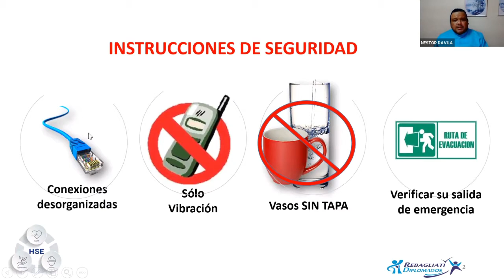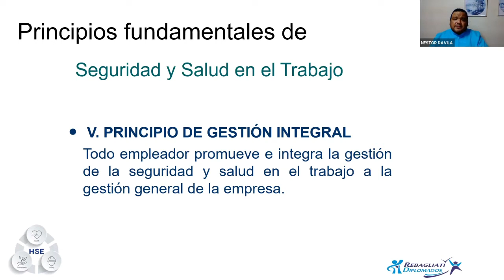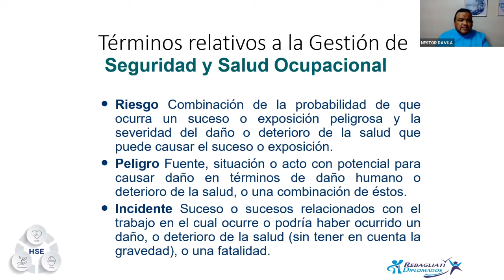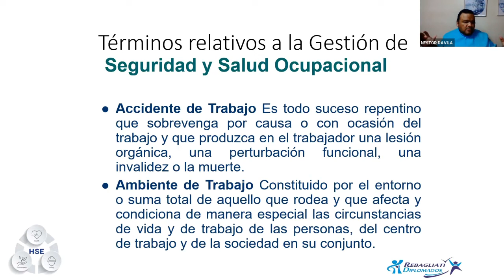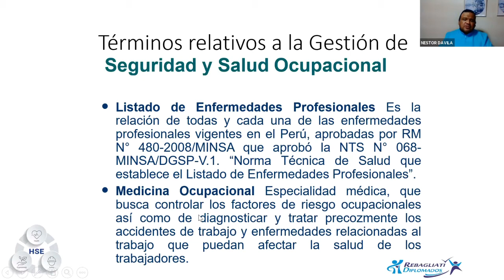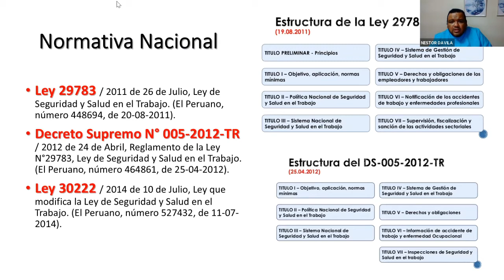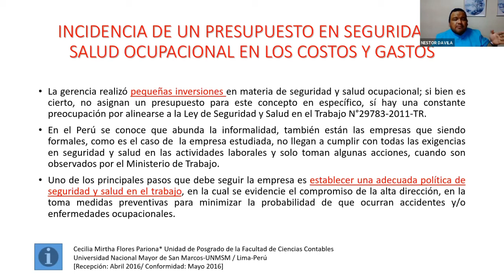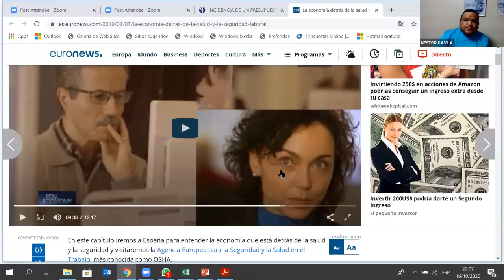CURSO MODULAR AUXILIAR EN SALUD OCUPACIONAL - CLASE 2